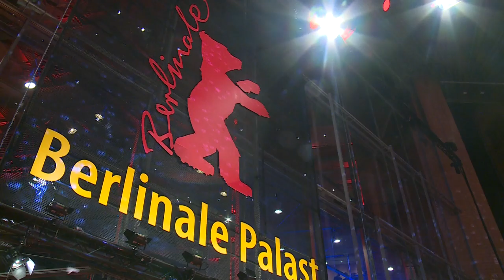Berlinale 2019: Abschied für Dieter Kosslick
Nach 18 Jahren als Berlinale-Direktor lässt Dieter Kosslick die Stimmung auf dem roten Teppich noch mal so richtig auf sich wirken. Bei seinen letzten Filmfestspielen als Leiter wird „Synonymes“ mit dem goldenen Bären geehrt. Darin geht es um einen jungen Israeli, der in Paris eine neue Identität sucht.